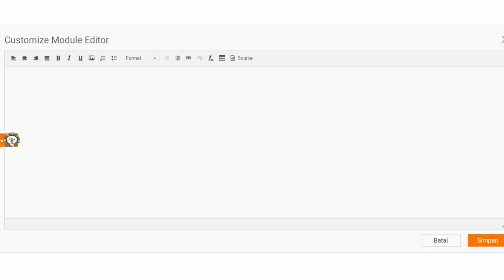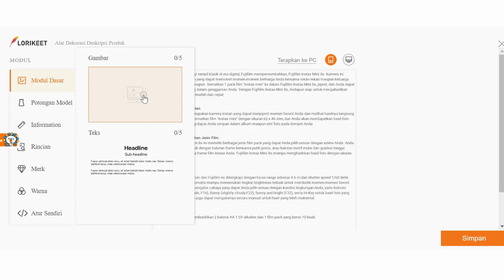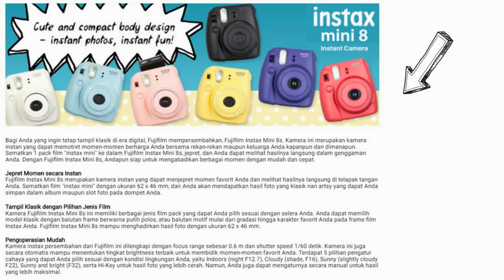LORIKEET TIPS & TRICKS - EDISI #1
Bingung cara menggunakan Lorikeet? Mau cepet tapi malah jadi lama? Yuk, ikutin tips & trick berikut tentang bagaimana menggunakan Lorikeet untuk menambahkan produk. Untuk panduan lebih lengkapnya, klik link ini